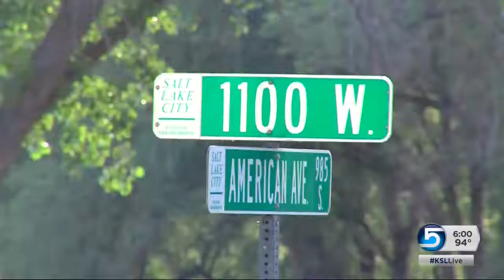16-year-old boy shot, killed inside car, police say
A 16-year-old boy was shot and killed inside a car early Tuesday in Salt Lake City.